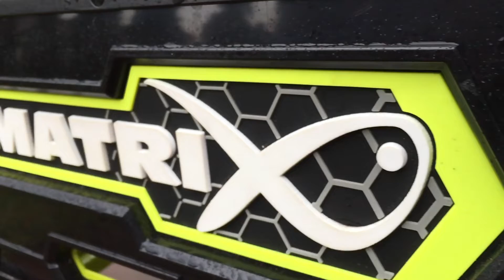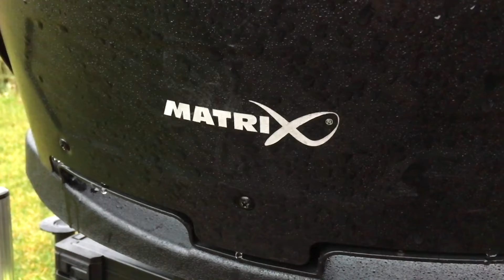[080] Rok z Matrix Superbox S36. Wady i zalety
Recenzja popularnego kosza wędkarskiego z perspektywy łowienia na feeder.